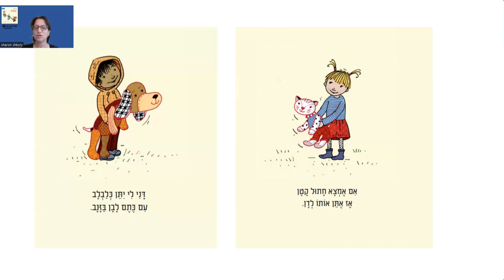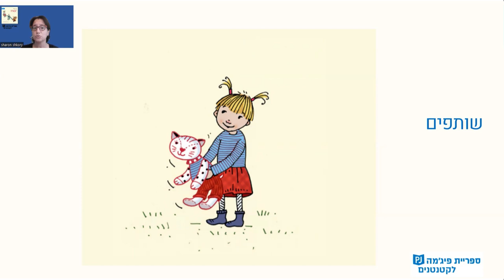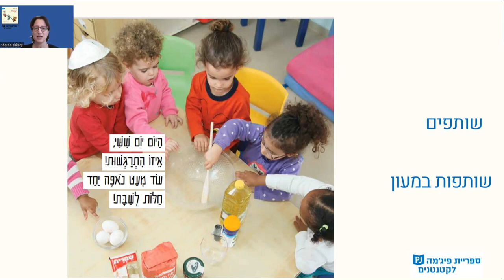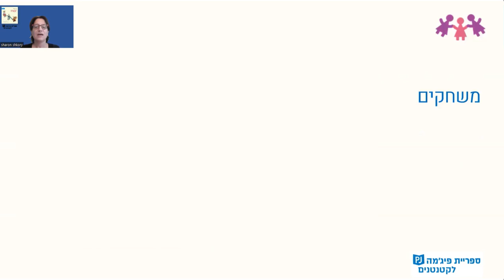הדרכה קצרה לצוות המעון על הספר "שותפים", מומלץ לצפות!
בהדרכה הקצרה על הספר, תוכלו להכיר אותו ולקבל רעיונות והצעות לפעילות לפני, בזמן ולאחר הקריאה עם הקטנטנים! "שותפים" מאת: לאה נאור איורים: גיל-לי אלון קוריאל, בהוצאת ספרית פועלים, הוא הספר הרביעי לבוגרים במעונות לשנה"ל תשפ"ד.
קריאה ופעילות מהנה!